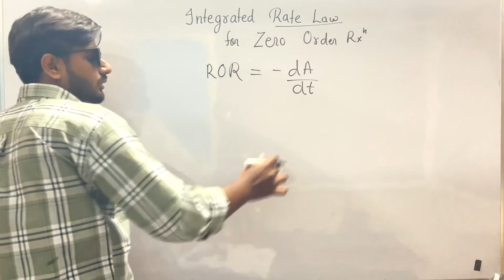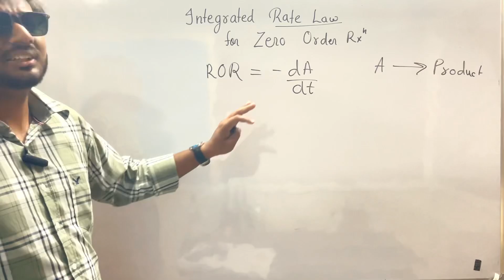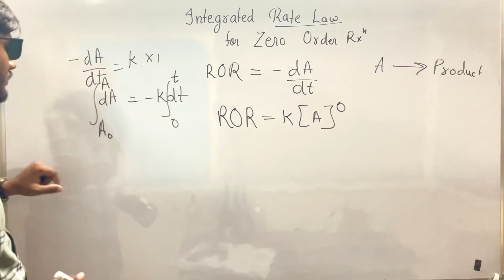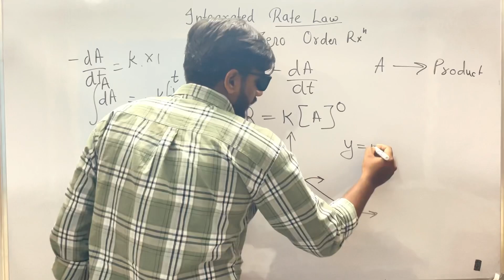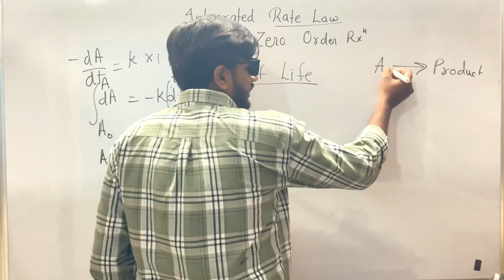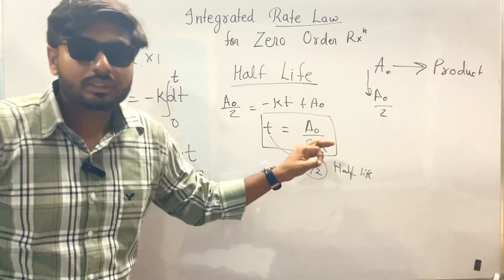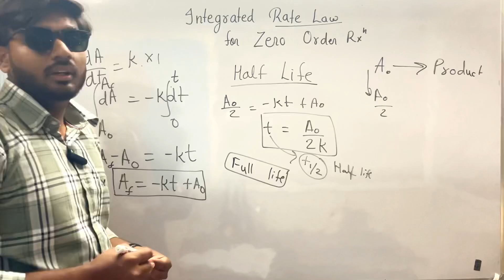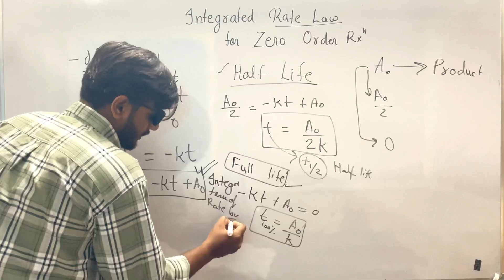Integrated Rate Law | Zero Order | Chemical Kinetics | Chemistry by Vivek Sir | JEE | NEET